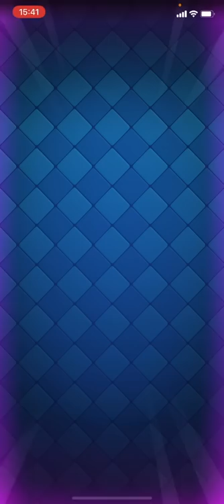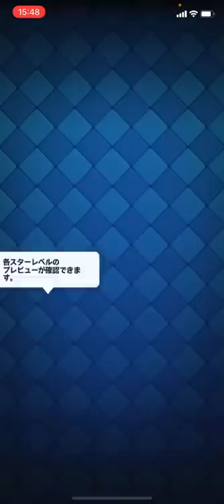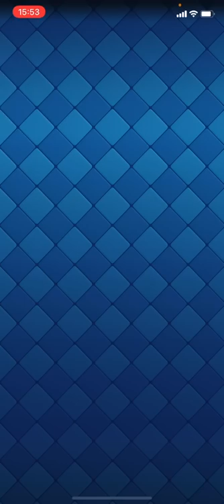【クラロワ】最強戦術『初手橋前フルブッパ』に翻弄される男 7日目【負けたらアカウント削除2022】